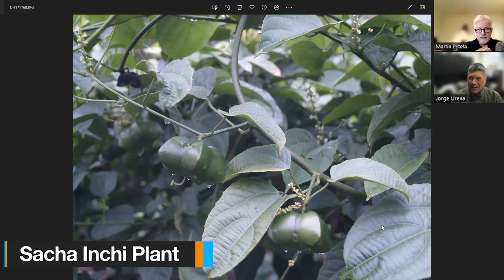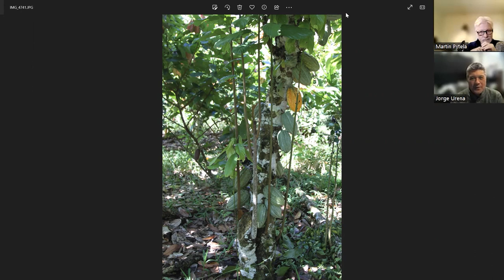Sacha Inchi - UHTCO - Life Enthusiast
Our Courses:
Superfoods and Your Health